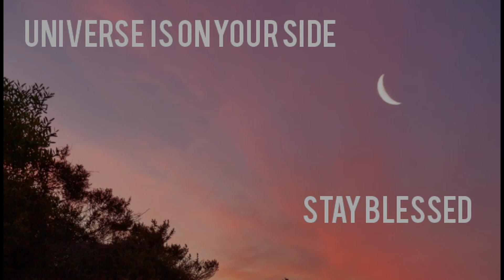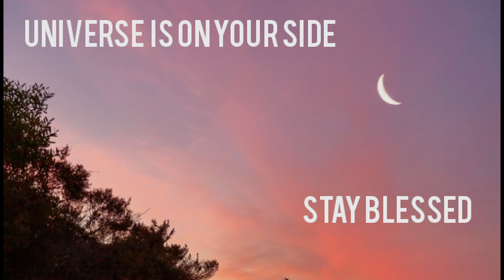11 MIN NEW MOON MANIFESTATION |BINAURAL BEATS| DESIRES COME TRUE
New moon to Full Moon period is the best to set new manifestation and meditate the same every morning. Sit straight in calm quiet place, visualize your biggest desire, feel it totally and live the moment for this vital 11 min.
🎧 Concentrate on Binaural Beats using head phones it will stimulate the manifestation process by 10X.
Do this Manifestation process early in the morning preferably before Sunrise. Every day as the Moon grows bigger and bigger so will your manifestation gets powerful and powerful.
Remember ➜ Law of attraction says: What you want-Wants you too.

Welcome Global Soulmates on this Soul full Musical Journey that we have started, the Journey of Mediation, Relaxation, Rehabilitation, Healing, Rejuvenation, Stress Buster, Negative Blocks Removal, Energy Boosting and much more……

Namaste 🙏🏻